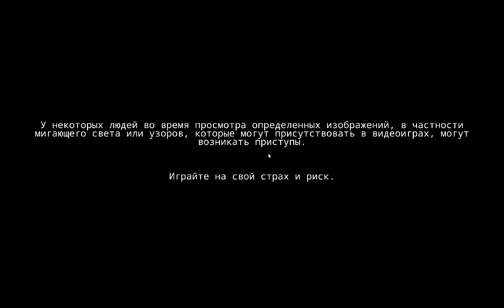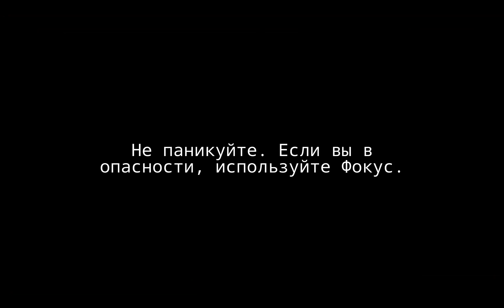OTXO - GamePlay PC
OTXO (читается “очо”) — жестокий шутер с видом сверху и элементами роуглайта. Вы играете за парня, который заходит в непостижимое поместье в поисках своей потерянной возлюбленной. По мере того, как вы будете углубляться в Поместье, вам будет открываться больше его секретов.